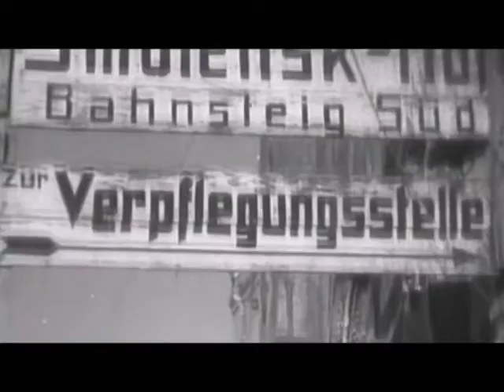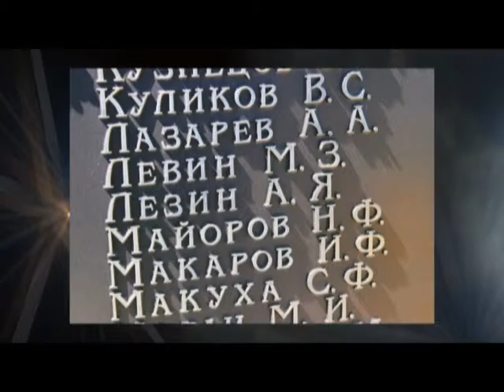Акция «Я помню, я горжусь!» продолжается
Сотрудники межмуниципального управления МВД России «Одинцовское» присоединились к всероссийской акции «Я помню! Я горжусь!».